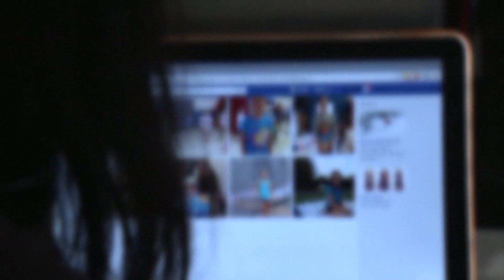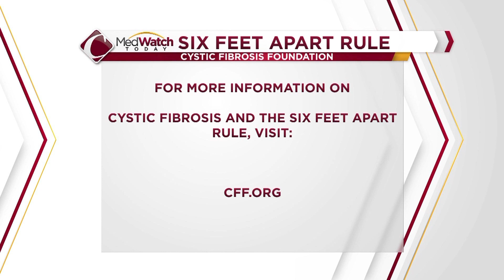MedWatch Today: Hollywood film highlights struggles young cystic fibrosis patients deal with